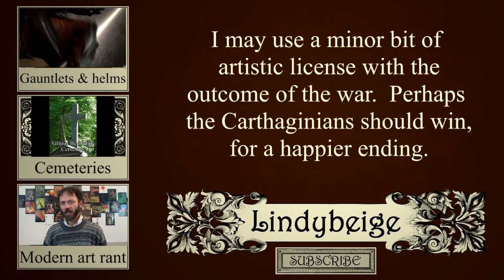In Search of Hannibal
By Crikey!  I'm writing a graphic novel, and to break myself into this genre gently, I'm taking on one of the most complicated stories possible: an epic war set over many years and many lands.  The stakes were high.  Whichever side won - the Romans or the Carthaginians - would become the dominant power in the ancient world.  It was far from inevitable that the winners would be the speakers of Latin.